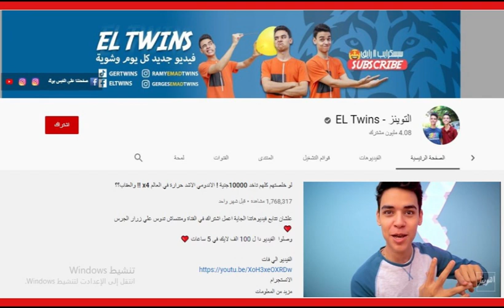التوينز EL Twins - حقائق ومعلومات صادمة 2021 😲🔥😨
حقائق ومعلومات مدهشة عن نجوم قناة  التوينز EL Twins  رامي وجرجس ، معلومات ربما تعرفونها لأول مرة عن اليوتيوبرز المصري رامي وجرجس والدباحين gaming , معلومات عن التوينز رامي وجرجس
معلومات عن التوينز ,معلومات عن التوينز جرجس ورامي معلومات عن التوينز احمد ومحمد
معلومات لا تعرفها عن التوينز معلومات عن المخلوق الغريب التوينز معلومات عن كاتي اخت التوينز
عرفنا معلومات عن المخلوق الغريب التوينز ...
التوينز 2
التوينز المخلوق الغريب
التوينز رامي وجرجس
التوينز قصف جبهات
التوينز مقالب
التوينز الاندومي الكوري
التوينز ده التوينز
التوينز المخلوق الغريب الجزء الاول
التوينز تيك توك
التوينز جيمنج
التوينز رعب
التوينز تحدي الاندومي
التوينز
التوينز المختلف
التوينز ٢
التوينز دوت كوم
التوينز انستجرام
التوينز رامي وجرجس تحديات
التوينز رامي وجرجس
التوينز العماني
التوينز الذهب
التوينز جرجس